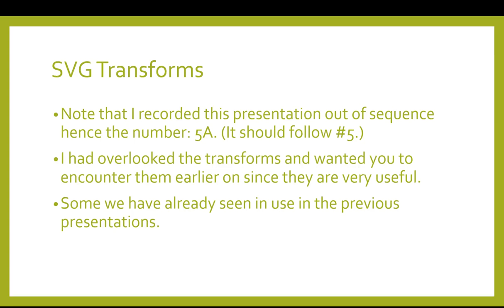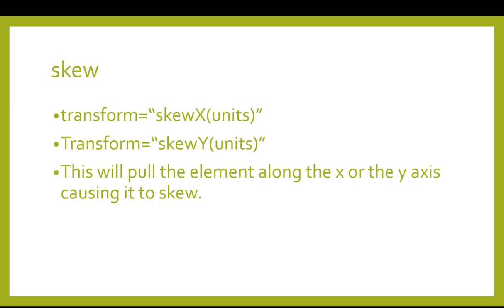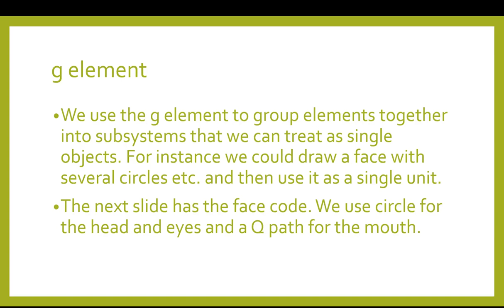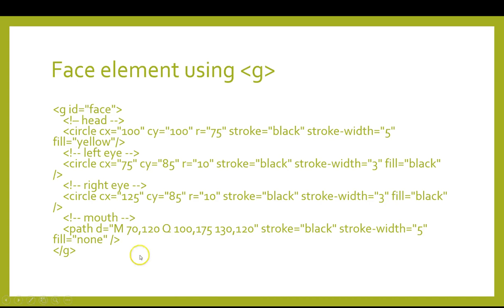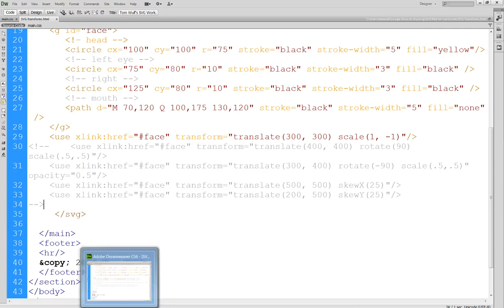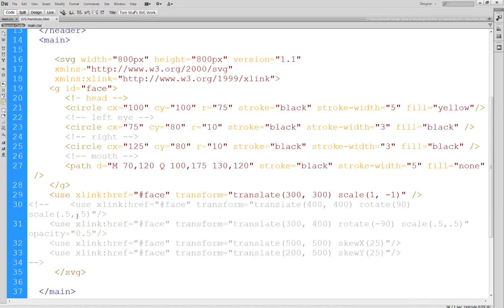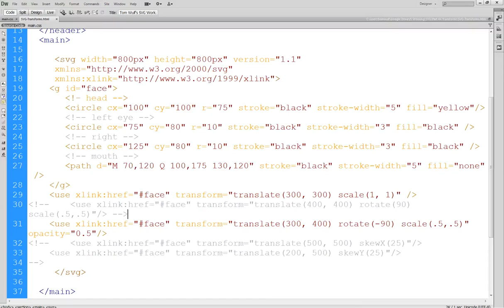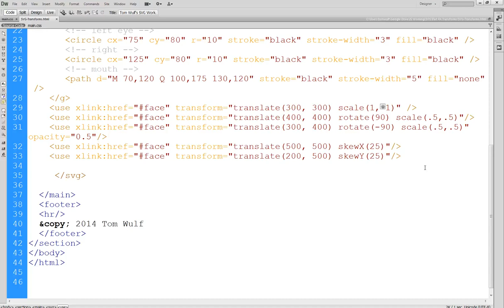SVG Part 5A Transforms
Shows the most common and useful SVG transformations: translate, scale, skew.